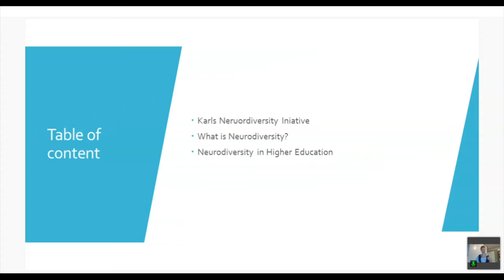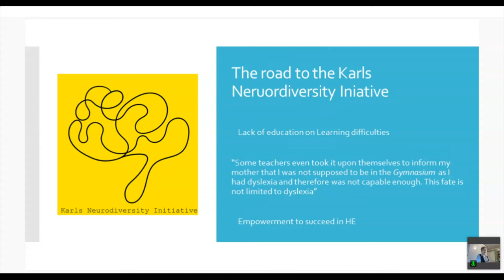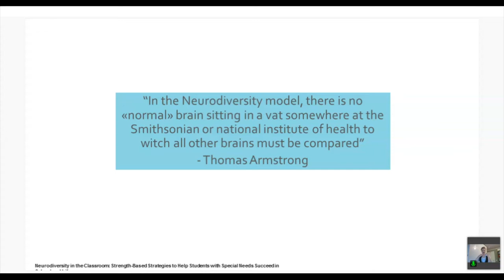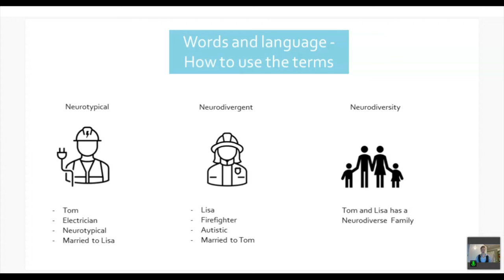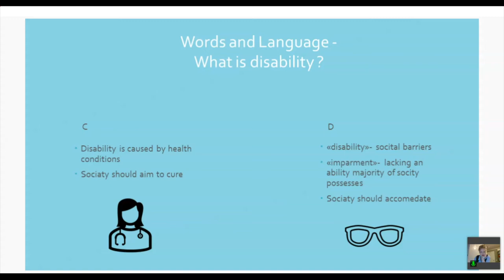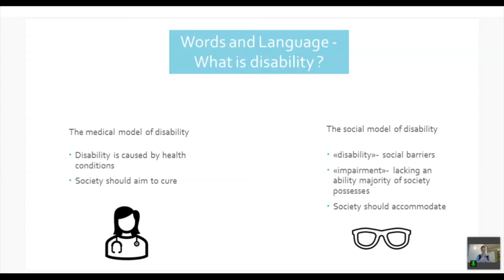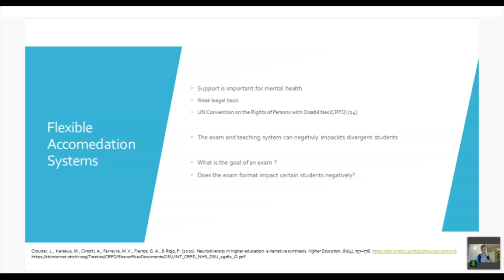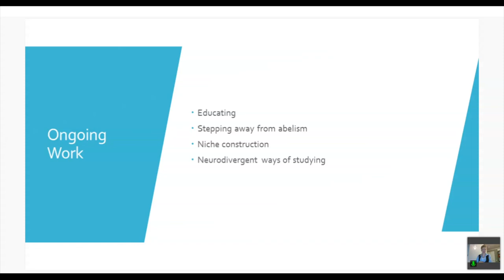Enstad - Neurodiversity at German universities - Let's Talk:Campus 2022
Neurodiversity is a new concept that German universities should be more aware of. In this session, I will introduce some of the struggles my initiative has found here in Germany. We will start with the fundamentals of the theory. Later, participants will be asked to reflect on the treatment of dyslexic, autistic and ADHDers and more at German universities and the education system. There will be an emphasis on understanding why many students believe university can never work for them.

The emphasis of the talk will be on how neurodivergent students access their strengths in a more accommodating system.